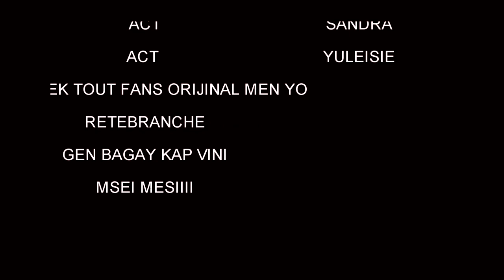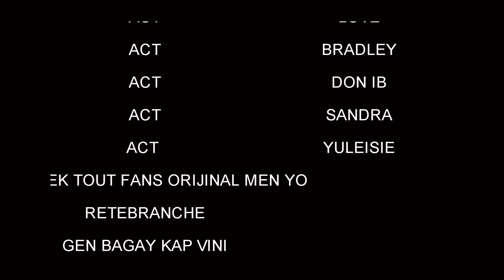Meilleur Film Haitien 2022 Complet /Film Ayisyen 2022 Complet | Haitien Movie 2022 Full/Je T'aime